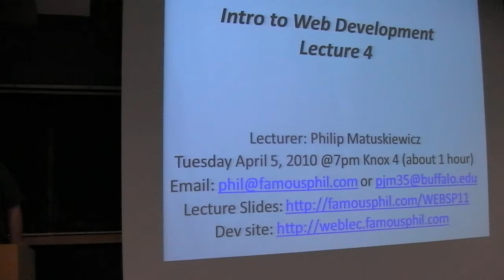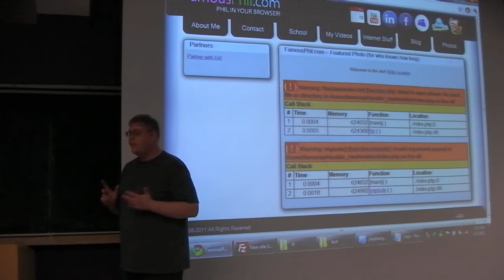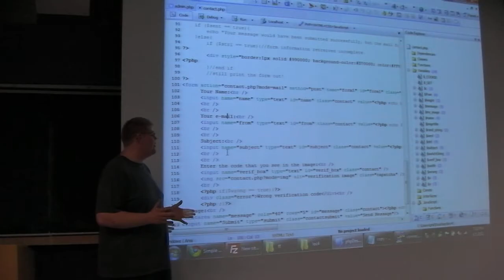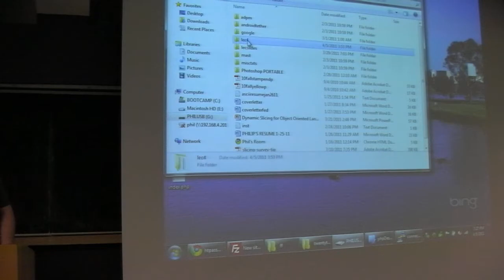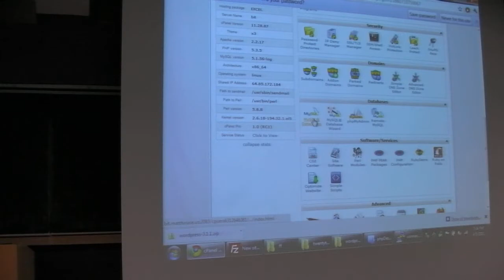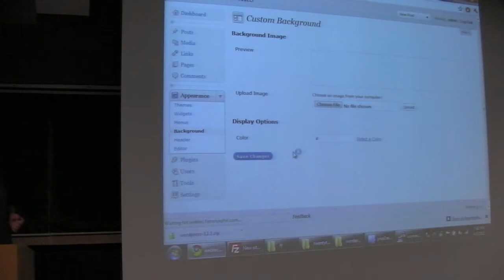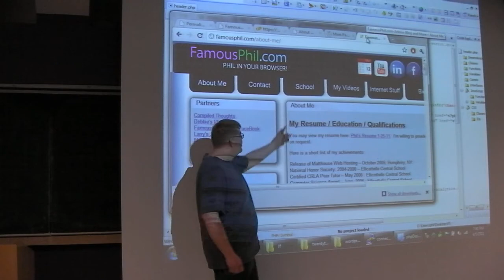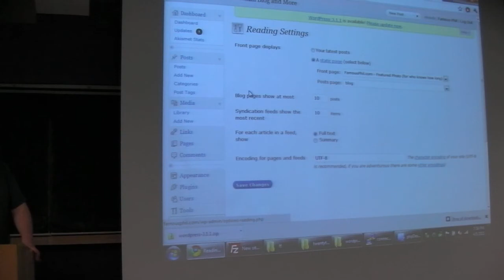Web Development Lecture Series #4 (1/1)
This lecture was given April 5, 2011 at the University at Buffalo. It explains how to create a website from the ground up, this lecture covers wordpress, content management systems, CAPATCHAs, and more.

Final Lecture

errata: When I discuss the singleton, the class up on the screen was NOT a singleton.  My bad!  An example of a real singleton can be found here on the PHP.net documentation.